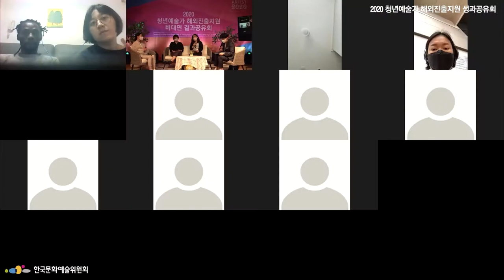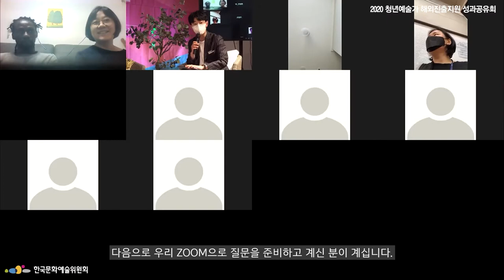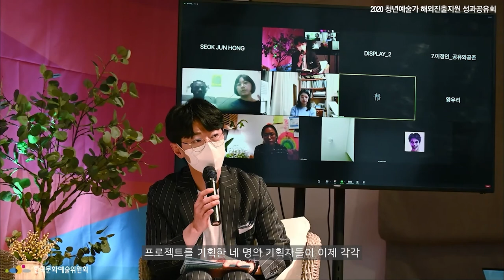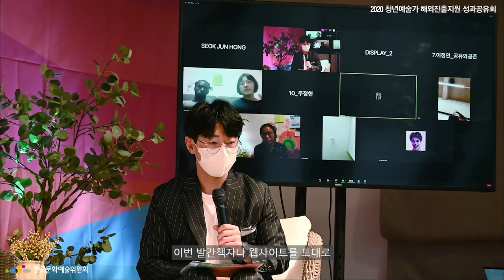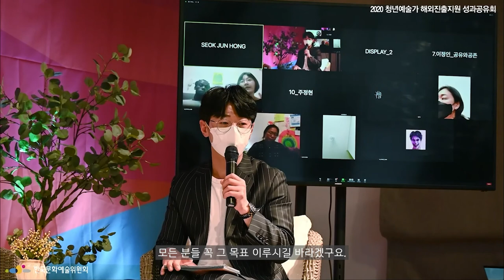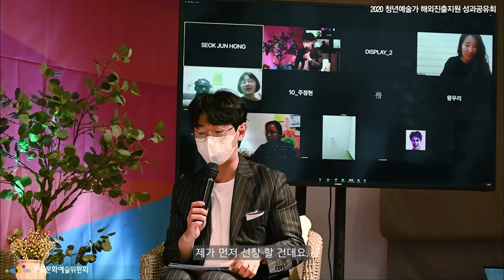2020년도 청년예술가해외진출지원사업 성과공유회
[주제]  펜데미 시대, 예술인에게 묻다

코로나19로 힘들었던 한 해, 청년예술가들을 응원하며 성과공유회 영상과 1년간의 발자취가 담긴 온라인 플랫폼을 공유합니다.